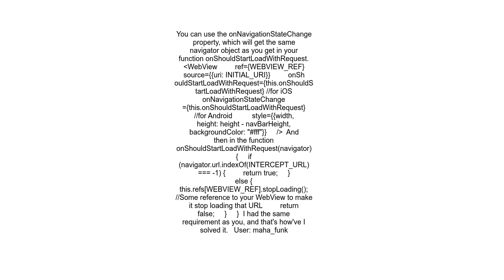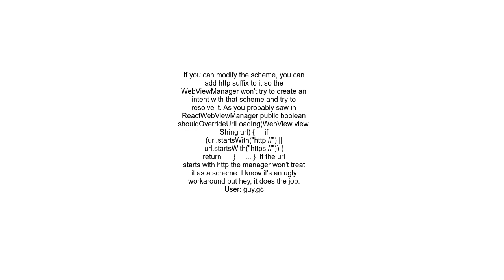Prevent WebView from loading URL in Android React Native